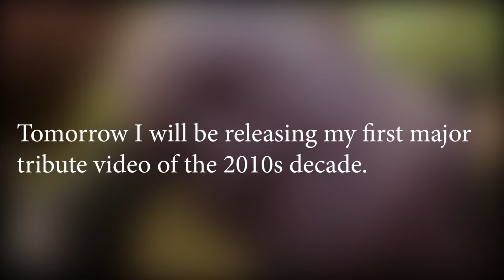Announcement!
Please watch the video that is coming out Tomorrow! That video means a lot to me! I've never worked so hard on one video so it would mean a lot to me.